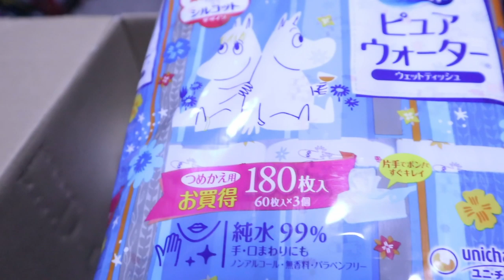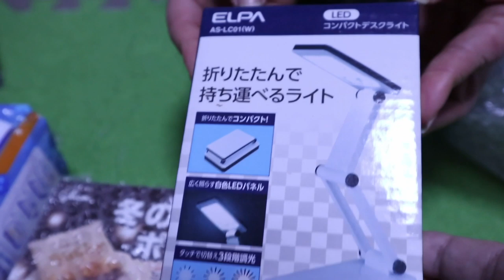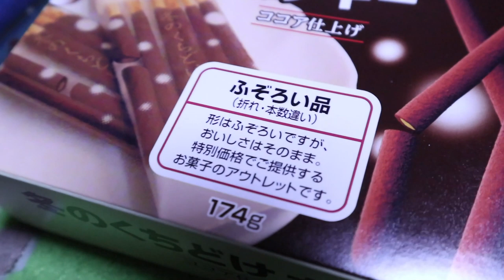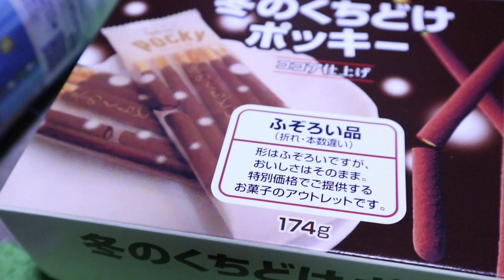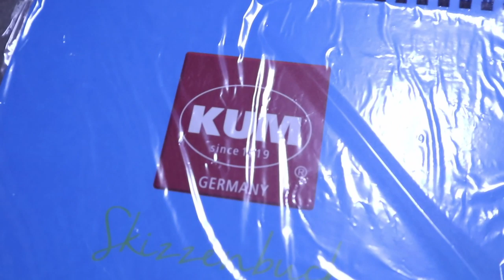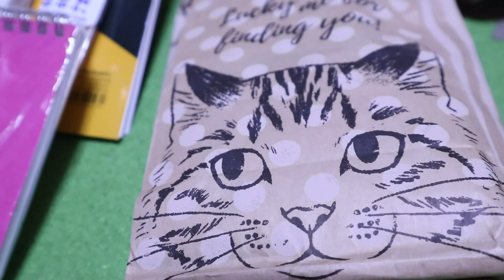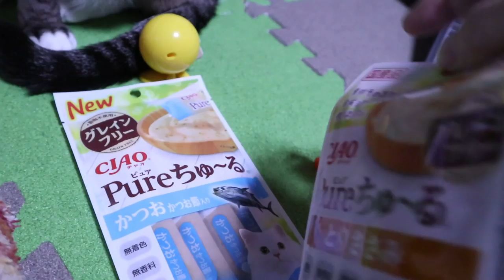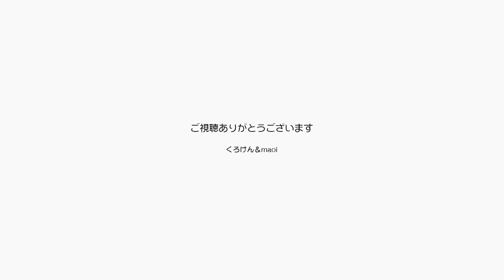ジャンくんとポンちゃんのファンの皆さんありがとう【Jean & Pont 2020】2020/2/6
くろけんパパやmaoiママ、ジャン＆ポンの好みや考えをよく理解してくれている人たちが増えたと感じています。
生配信をしているもう一つのチャンネルastamaoiでリアルタイムに色々と話をしているのが良いのでしょうか？
総数は少ないながらも考え方に共感して応援してくれる人たちがしっかりつながりあっていることがわかります。
一方的な動画だけではなく配信でコミュニケーションをとることはこれからの在り方だとは思います。

2020年ジャン＆ポンカレンダー
2020年キトンシッティングカレンダー（ラブ、シオン、アンズ、チャコ、カオリン）